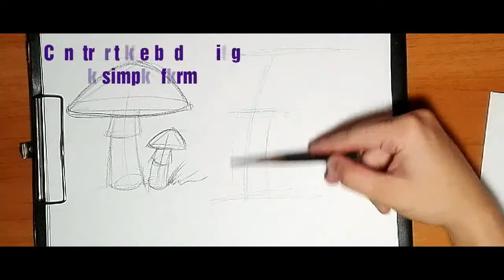How to DRAW and SHADE a mushroom (starting from simple, basic forms) using charcoal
How to draw a mushroom starting from simple, basic forms and moving on to more complex forms.

I use a charcoal pencil to sketch out the first lines and add shading. In the end, I use an ear stick to smooth out the charcoal.